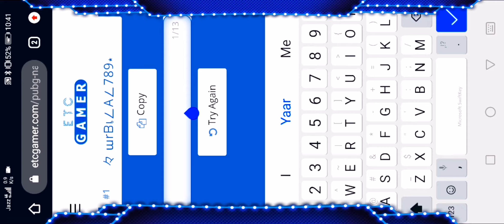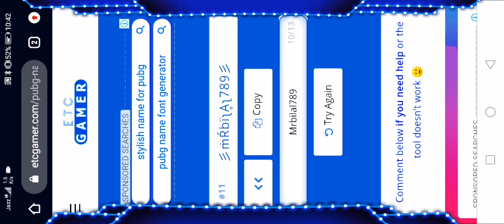How to Make Stylish pubg Name In just One click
How to make stylish Pubg Names in Pubg mobile/ Pubg lite/ Tiktok / YouTube Etc
Create opening Best m24 Shots and many much